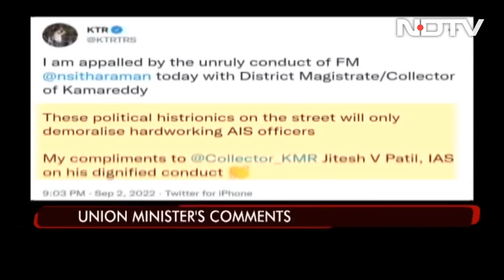Telangana Minister KT Rama Rao "Appalled" By Nirmala Sitharaman's "Unruly Conduct"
Telangana Minister KT Rama Rao has expressed utter shock over Union Finance Minister Nirmala Sitharaman reprimanding a district collector for being unable to provide her an answer to what was the Centre and state's share of rice supplied through fair price shops.